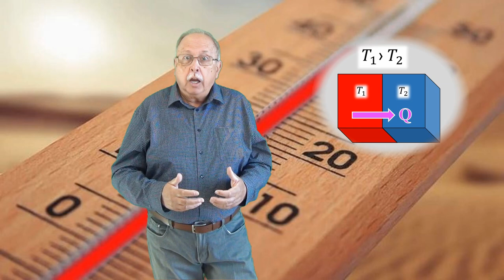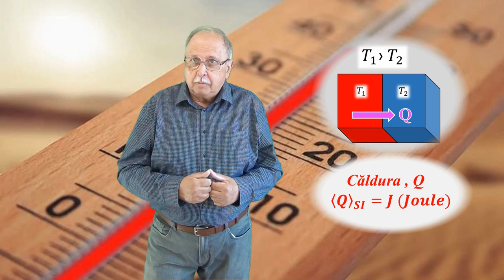CURSUL DE 3 MINUTE (TERMODINAMICĂ 03) CĂLDURA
CĂLDURA EXPLICATĂ PRIN CIOCNIRILE ELASTICE DINTRE MOLECULE

LINK-uri